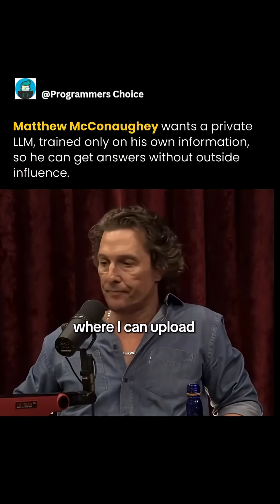Deal done I'd be honored to built for him🙌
McConaughey has expressed a desire for an AI that responds based solely on his personal experiences and reflections. He sees it as a tool for introspection and personal growth, providing answers aligned with his journey and philosophy.

Creating such a personalized AI is technically feasible. Advances in AI allow models to be fine-tuned on specific datasets, letting them emulate particular writing styles or thought processes.

By training an AI on McConaughey’s collection of personal writings, it would be possible to create an assistant that mirrors his unique voice and perspective.